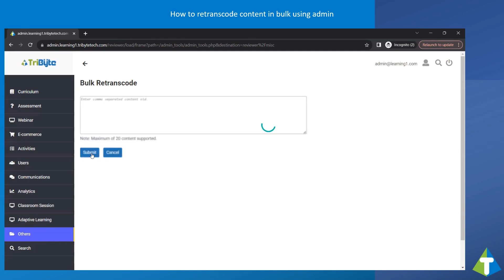how to retranscode contents in bulk using admin.